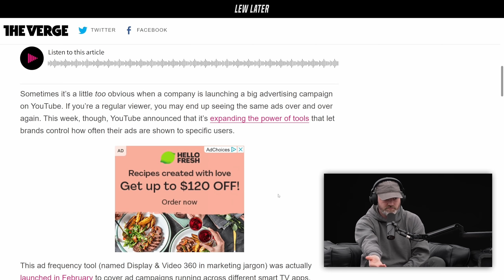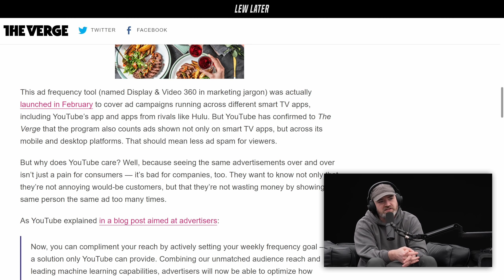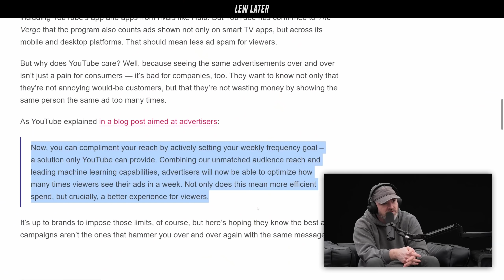YouTube Is Fixing Ads For Good...